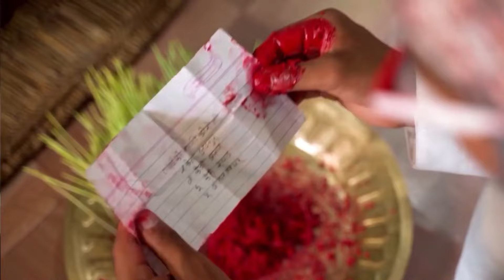कोशेली अनुसारको दक्षिणा ॥😅 Comedy Video dashain2081 / 9 October 2024